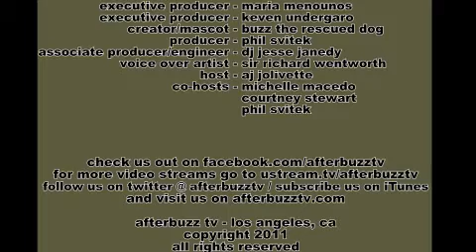Celebrity Apprentice After Show Season 11 Episode 6 "Australian Gold" | AfterBuzz TV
AFTERBUZZ TV -- Celebrity Apprentice edition, is a weekly "after show" for fans of NBC's Celebrity Apprentice. In this show, host AJ Jolivette breaks down Mark and LaToya's leadership skills. There to help AJ are co-hosts Michelle Macedo, Courtney Stewart and Phil Svitek. It's Celebrity Apprentice's "Australian Gold" episode.